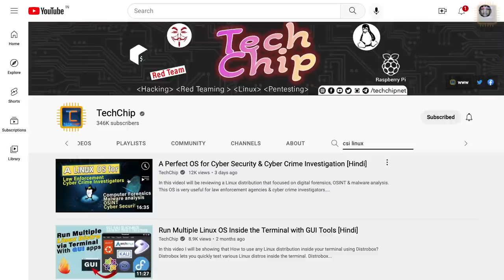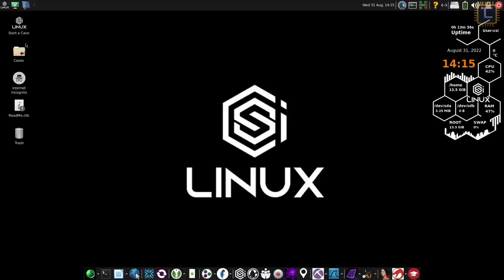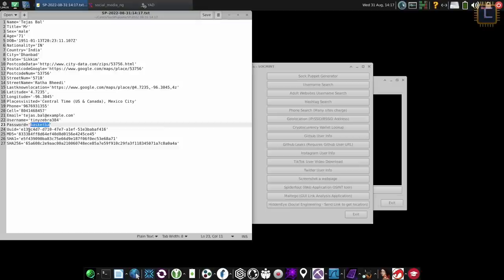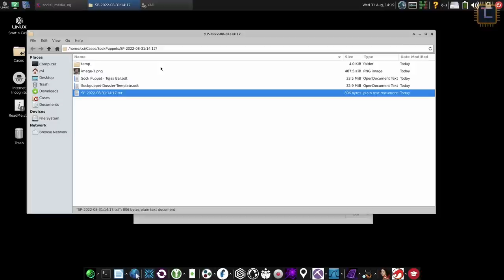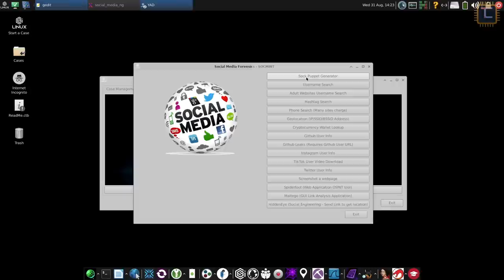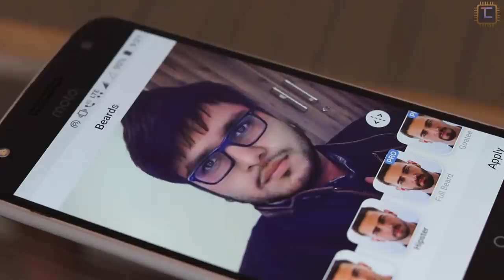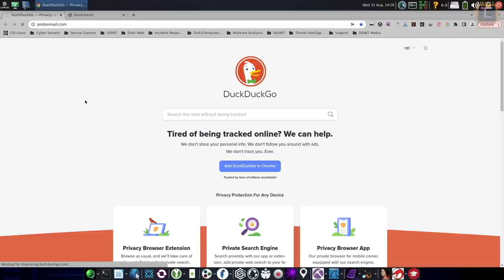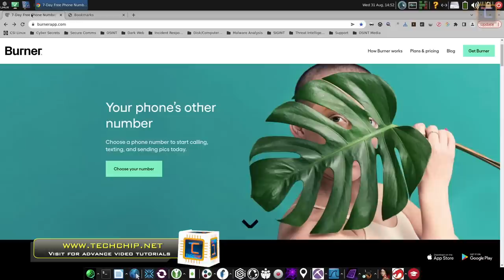Sock Puppet - hackers technique for OSINT [Hindi]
In this video I will be showing that what are sock puppet accounts. How to generate sock puppet ID? How to create and use sock puppet account?
CSI Linux case management tutorials

Video Chapter
00:00 - Sock Puppet Account
00:35 - What is sock puppet in OSINT?
01:26 - CSI Linux case management
02:56 - CSI Linux Sock Puppet ID generator
04:53 - Website for Sock Puppet ID
06:15 - Ideas for sock puppet account
07:46 - Sock Puppet account tips & tricks